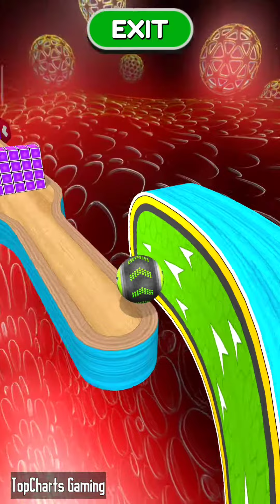Going Balls - SpeedRun Gameplay Level 86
Going Balls - SpeedRun Gameplay Level 86 Walkthrough Android,iOS Max Level

Are You Love Ball Run Game?

► Game Name: Going Balls
► Game Description: How far can you roll the ball without falling?